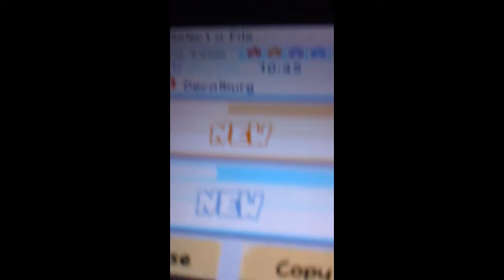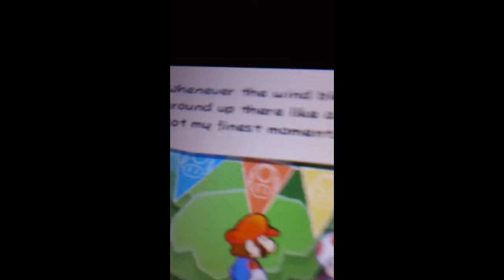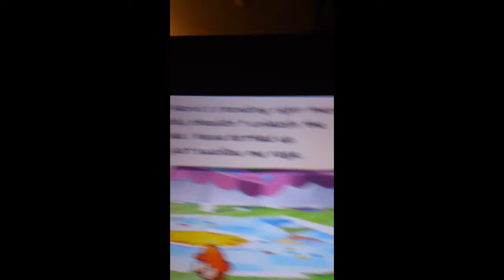Paper Mario Sticker Star: Part 1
Decalburg and World Map Description